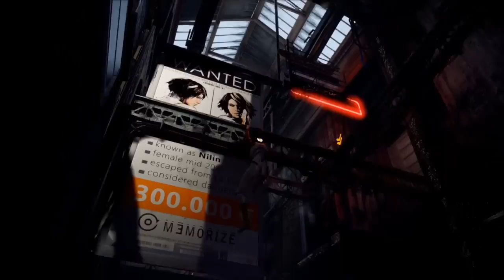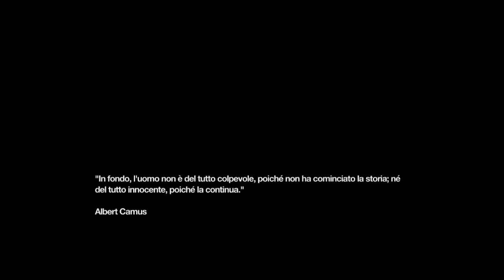Remember Me [Gameplay ITA HD] Ep. 2 Il "Look Adatto"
remember me, gameplay, playthrought, italiano, HD, Pc Gamingremember me, gameplay, playthrought, italiano, HD, Pc Gaming